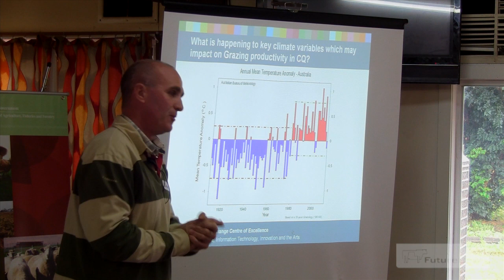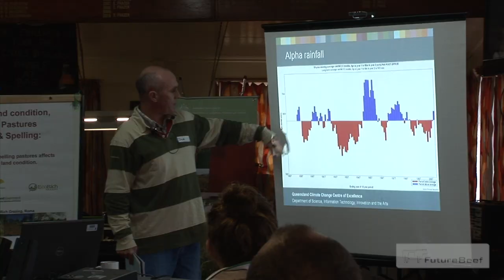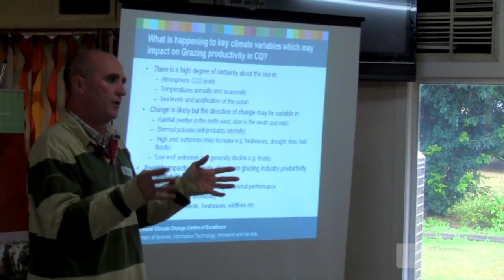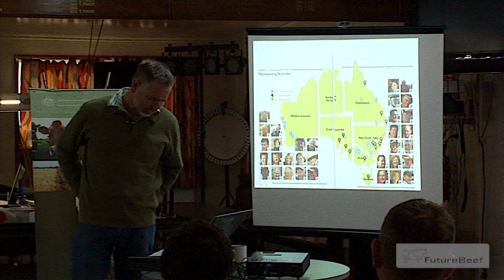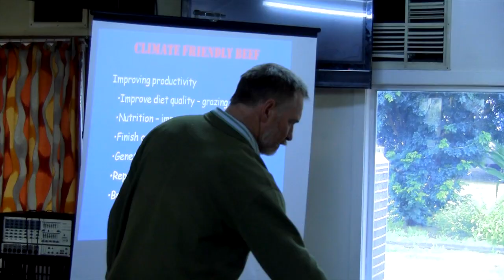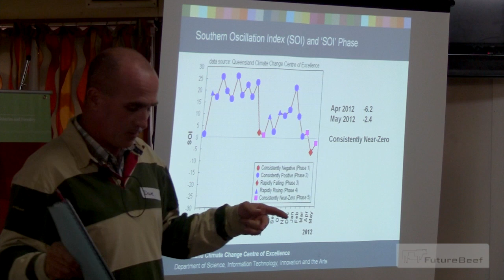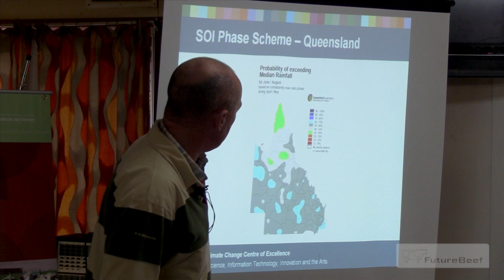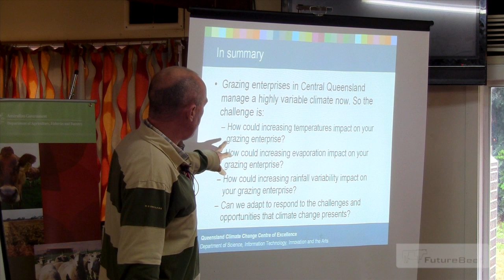Climate Savvy Grazing - Variable and Changing Climate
As rain fell on the Great Dividing Range in Alpha, late June 2012, and the Carbon Tax loomed on the horizon, graziers settled in to hear the latest on climate science impacts on their business. The day was one of five field days organised by senior scientist Paul Jones from DAFF